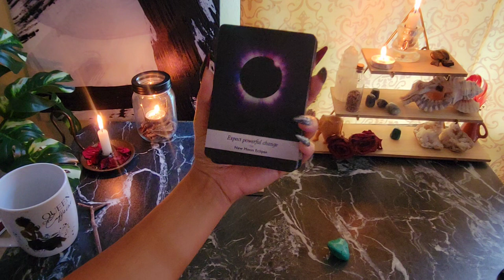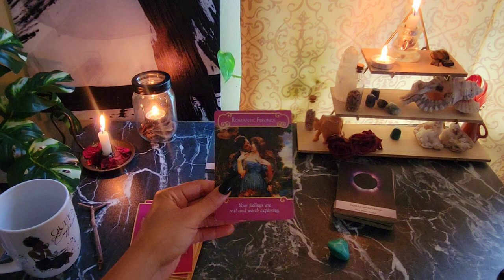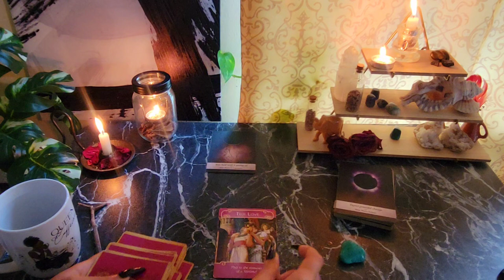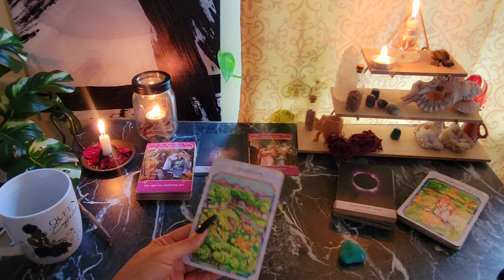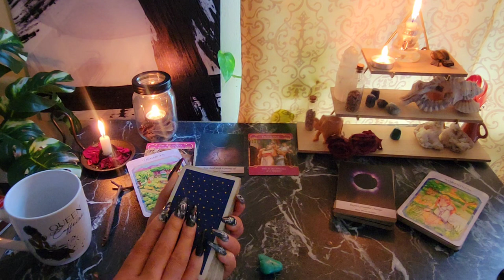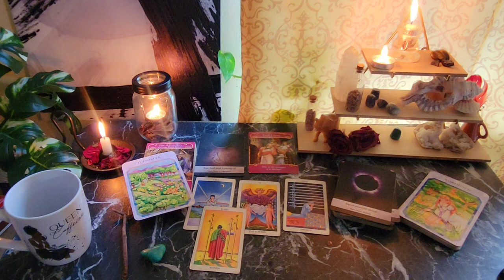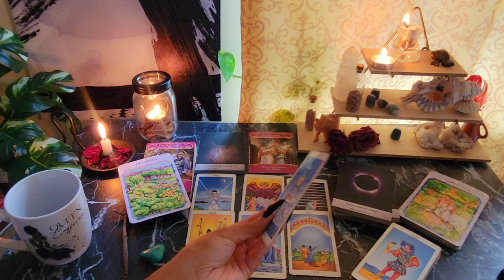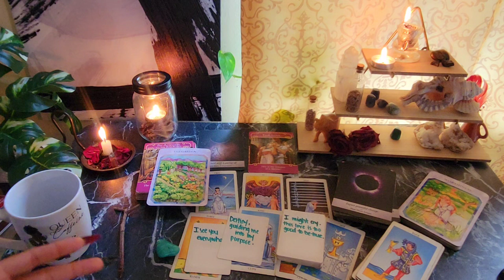WtF! This Read Moved Me To Tears. KCups/10cups Working On Deep Emotional Issues 🎩🦊